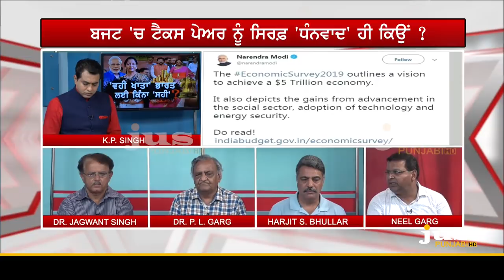Why Opposition gets Angry on Modi's Red Bag ? || To The Point || KP Singh || Jus Punjabi